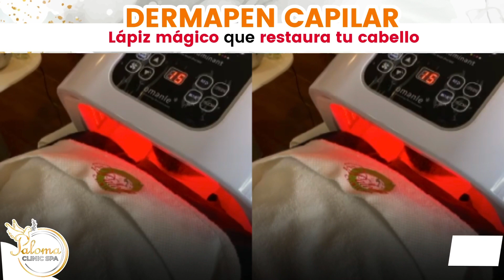Dermapen Capilar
Dermapen Capilar: tratamiento para la caída del cabello💚para Hombres. y Mujeres. Vive para ti, quiérete!
En 🕊 Paloma Clinic Spa 🕊 te contamos sobre los beneficios que tu cabello obtiene por el tratamiento Dermapen✨
🌿Fortalece tu cuero cabelludo
🌿Tecnología para mejorar tu cabello: más efectivo y más rápido
🌿Permite que bajo el cuero cabelludo penetren los principios activos según tu necesidad
🌿Mejora la densidad capilar y logra una mejor calidad del cabello
Ven y vive la experiencia✨Valoración Gratis✨
💡Nota: Aplica condiciones y restricciones. En la valoración el especialista le guiará según el tratamiento, viabilidad y cantidad de sesiones que requiera, pues varía en cada persona.